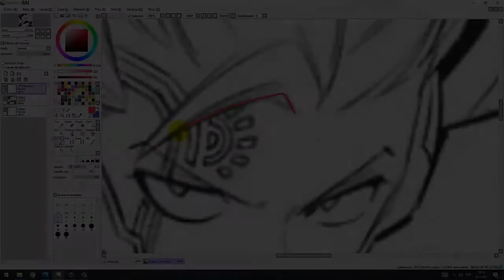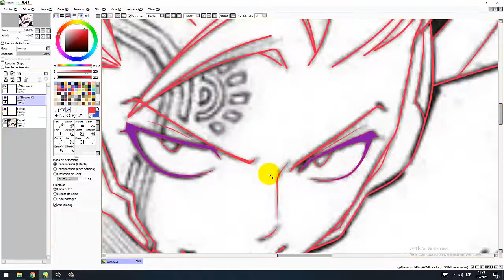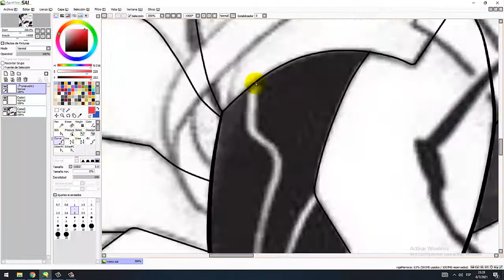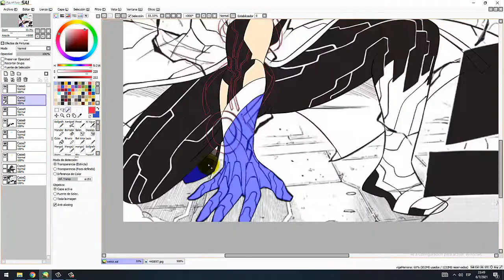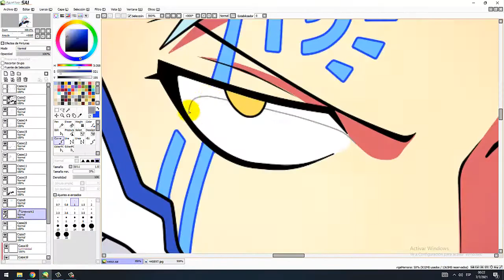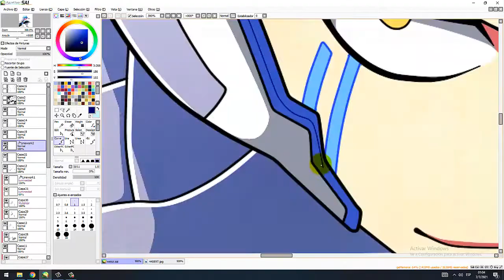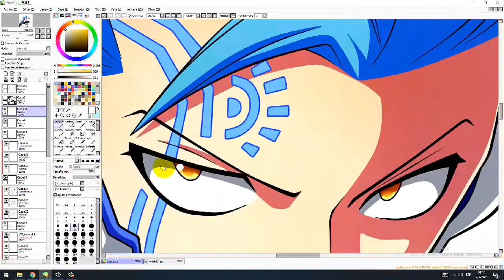Weisz OverDrive Eden's Zero Speedpaint [Mouse]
Manga: Eden's Zero
Artista: Hiro Mashima